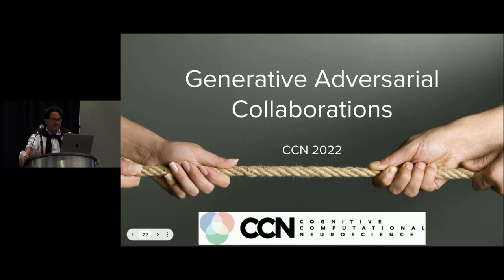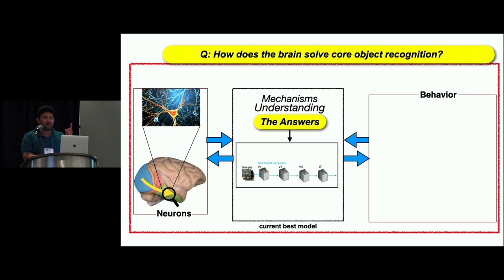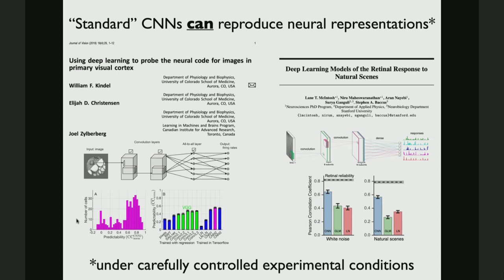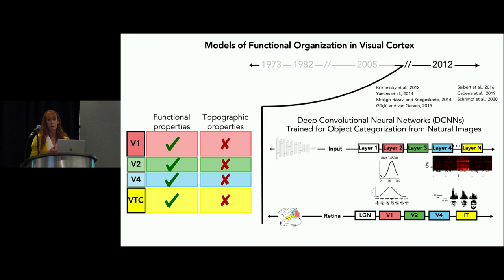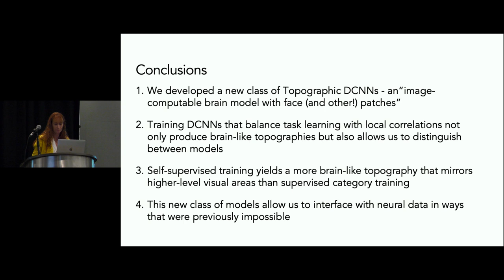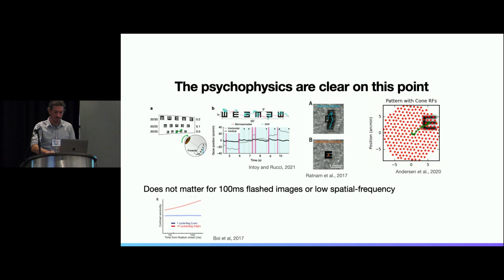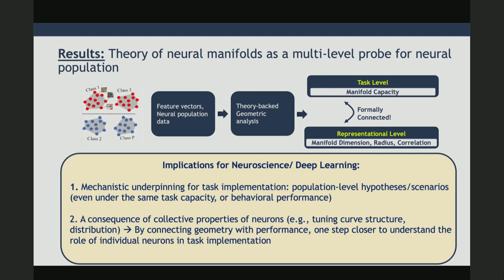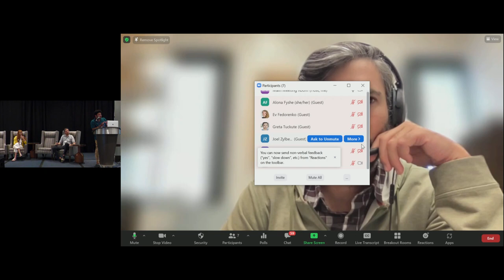CCN 2022 GAC-1a (part one)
How can we optimally use neuroscience data to guide the next generation of brain models of primate visual and linguistic cognition?

00:00:00 Introduction
00:04:02 Kohitij Kar
00:17:20 Joel Zylberberg
00:32:47 Kalanit Grill-Spector
00:49:50 Jacob Yates
01:03:26 SueYeon Chung
01:16:47 Discussion